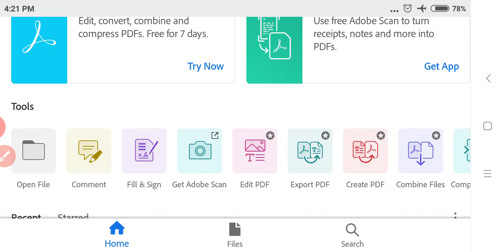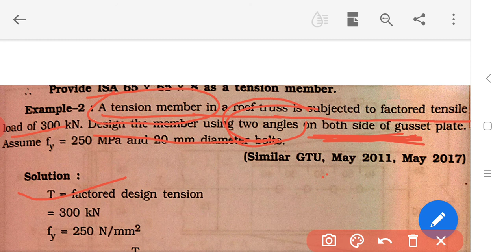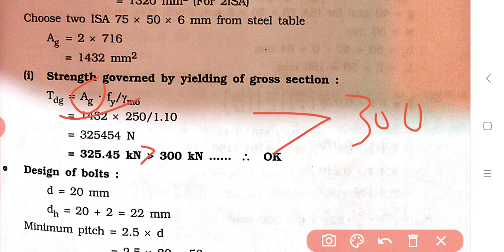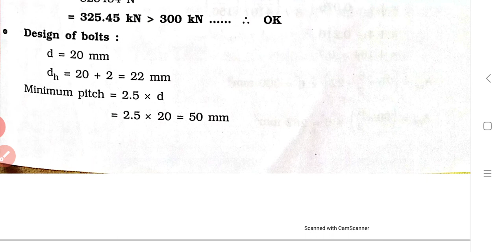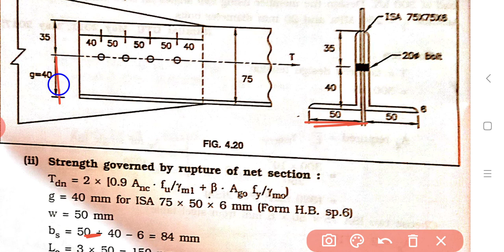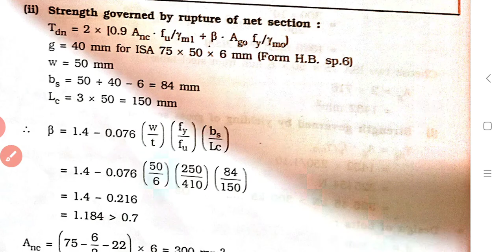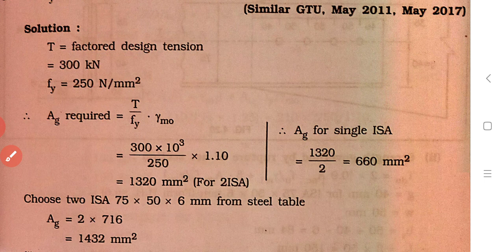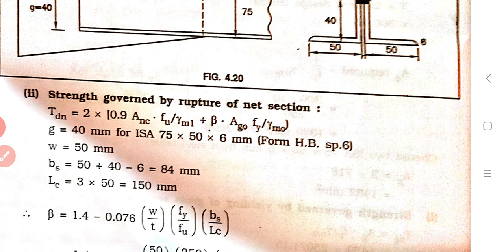DSS chapt-2 ( part-11)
Design tension member (two angle)